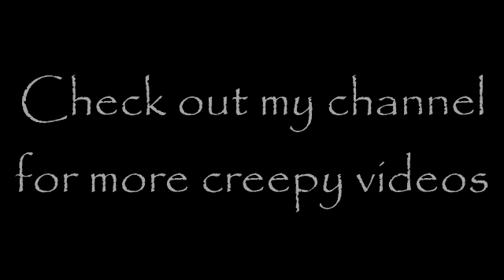10 Creepy Ghost Figure Pictures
You may not see them now... But you will... soon...

It's been awhile guys and I miss you :) Sorry for the very delay of videos...